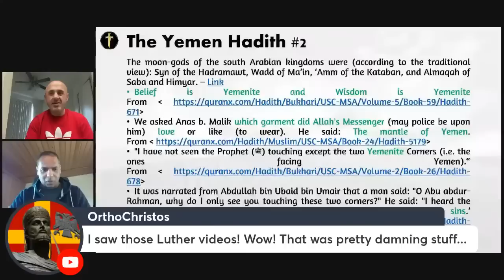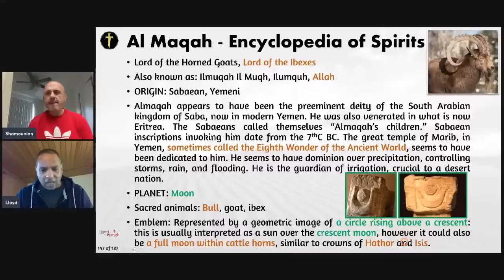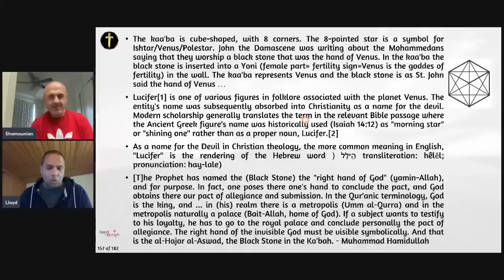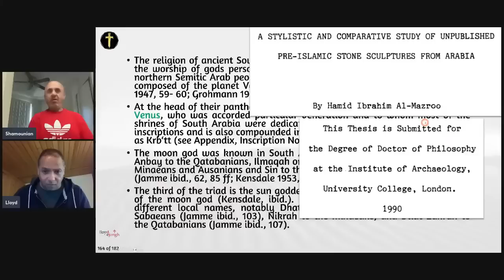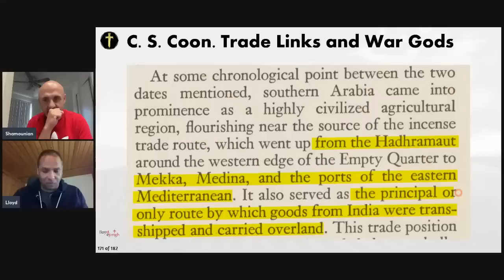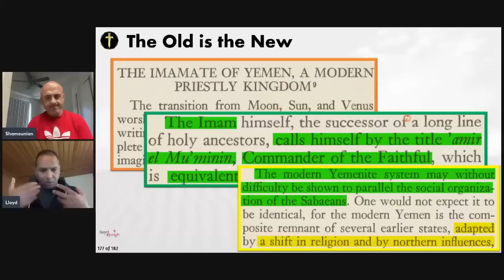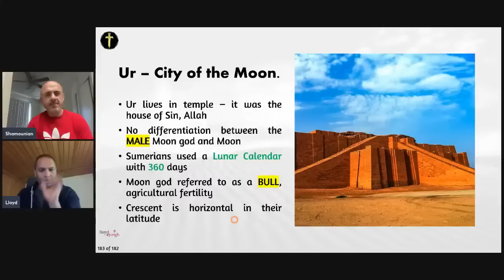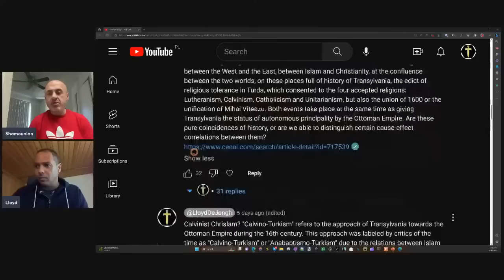Moonotheism 5 Final - Historical & Archaeological Origins of Allah in Yemen and Mesopotamia.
Unveiling Islamic Moonotheism: Tracing the Historical and Archaeological Origins of Allah in Early Arabia, Ethiopia, and Mesopotamia. with @shamounian
Let's embark on a detailed exploration of paganism and religion in early Arabia, Ethiopia, and Mesopotamia. In this first installment of my talk, we delve into the realm of Islamic Moonotheism, undertaking a meticulous analysis of the historical and archaeological evidence surrounding the Arabian/Babylonian moon god origins of Allah. This notion has been the subject of substantial debate. Recent advancements in source accessibility and search software now facilitate an informed assessment of the available evidence. It is our duty to unravel the predominant practice of moon worship that pervaded both the Arabian and Babylonia regions, where a shared pantheon flourished.

A. The Contested Idea:
The origins of Allah within the context of Islamic Moonotheism have remained shrouded in mystery, engendering conjectures and conflicting perspectives. Scholars, theologians, and historians have engaged in fervent discourse, seeking to uncover the precise roots of this central deity. Yet, amid this complex and often contentious terrain, we now find ourselves at an opportune juncture, empowered by technological advancements that enable us to examine an unprecedented wealth of primary and secondary sources.

B. Access to Sources and Search Software:
The twenty-first century has heralded a new era of knowledge acquisition, with enhanced access to diverse textual and material resources propelling our understanding of ancient civilizations to unprecedented heights. Through the aid of comprehensive search software, we now possess an unparalleled capacity to navigate the vast corpus of historical and archaeological data, extracting invaluable insights previously obscured by time and geographical constraints. This newfound accessibility serves as the gateway to comprehending the multifaceted tapestry of religious practices in early Arabia, Ethiopia, and Mesopotamia.

Moon Worship: A Ubiquitous Phenomenon Uniting Arabia and Babylonia
A. The Dominance of Moon Worship:
As we peer into the depths of history, a pattern emerges—one that etches the prevalence of moon worship across the landscapes of Arabia and Babylonia. These two regions, though distinct in their geopolitical spheres, harbored a shared predilection for revering the celestial body that illuminates the night sky. Moon worship, an ingrained aspect of their cultural fabric, weaved its way into the religious consciousness of these civilizations, shaping their pantheons and engendering a rich tapestry of deities.

B. The Unifying Thread of a Common Pantheon:
We can discern the interconnectedness of their pantheons. Although geographical boundaries appear to separate these societies, they were bound by trade and their devotion to the moon, engendering a fascinating convergence. The interplay between divine entities transcended borders, intertwining their narratives, attributes, and functions. In this web of religious syncretism we glimpse the nascent beginnings of the deity known as Allah.

Conclusion:
Our expedition into the enigma of Islamic Moonotheism will take us on a journey through the ancient corridors of Arabia, Ethiopia, and Mesopotamia. In our exploration, we will unravel the ubiquity of moon worship, a shared phenomenon that reverberated across Arabian and Babylonian civilisations.

This detailed information confirms Robert Morey's thesis that Allah is a moon god/moon deity.